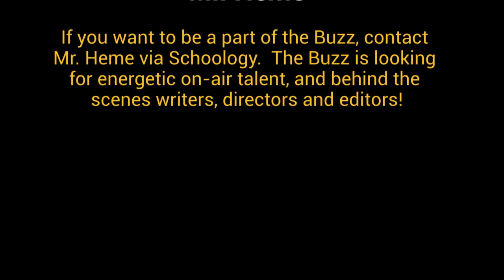The Buzz 02-22-2023